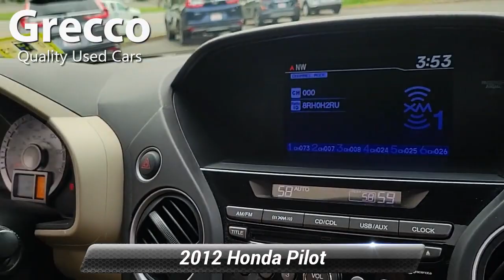Used 2012 Honda Pilot EX-L, Rockaway, NJ T05222B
Grecco Quality Used Cars &amp; Auto Service Center